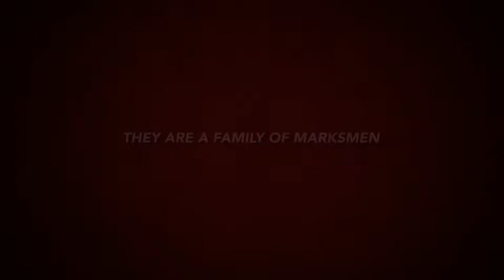Family of Steel Trailer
Shot the steel match at North Porter County Conservation Club with the kids! It was their first of many steel matches to come! They were super excited to shoot and were welcomed into the sport with arms wide open! Thanks Bud S., NPCCC, Death Spade Squad and Team Wiilshoot for making it a memorable day!